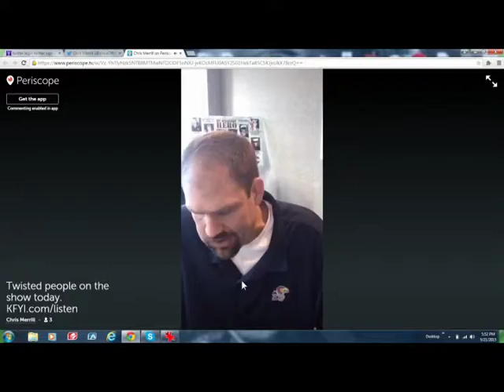chris merrill sandwhich